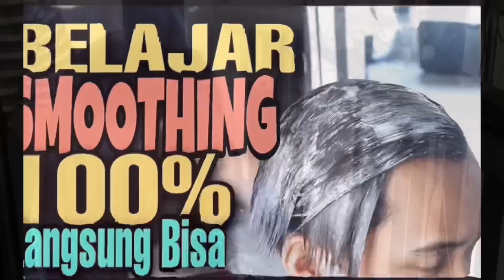Cowok potong bob gimana jadinya ngab tapi hasilnya gak nyangka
Memiliki kekasih hati merupakan suatu kebahagiaan tersendiri. Penampilan pun senantiasa menjadi perhatian untuk semakin memikat sang pujaan hati.

Seperti momen seorang pria dalam video berikut ini. Sebelumnya, ia memiliki rambut panjang dan seringkali diurai hingga membuat ketampanannya seolah tertutup
Tak terduga, ia pun menjelma menjadi sosok pria rupawan usai memangkas rambut menjadi bob. Sang kekasih pun kaget melihat perubahan penampilannya.